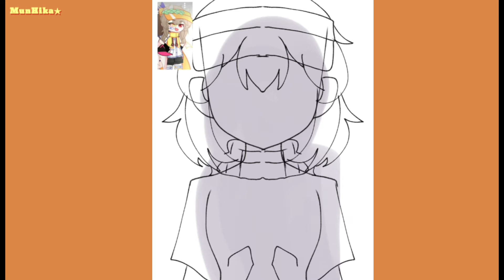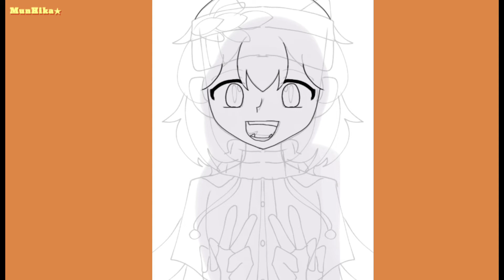★Draw my oc (Sec Channel)★||Speedpaint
GSJSBZBSBZVAB I FINALLY UPLOAD A VIDEOS💀💀AFTER BEEN STRUGGLING FOR A WEEK TO FIND AN IDEA TU UPLOAD.anyways you can give me a  suggestion in comment section it will help me a lot😭😇.Also did my art improved a bit🤨meh idk probably will pratice more and I need to study too😔.Alright imma go sleep im tired.

🌻Apps used🌻
Capcut
Ibispaint
Picsart

✨️Song credit✨️
•Note:
Idk who the original was cause I download the audio from this channel.

And pls don't strike copyright me im done with it😇😇.

aight hope you enjoy.